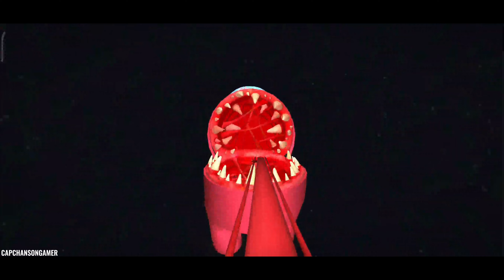Imposter 3D Online Horror - Gameplay Walkthrough Part 375 - Online Multiplayer (iOS,Android)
Gameplay Description🕹

9.11.1:
- new skins
- improved imposter AI
- improved win/loss window
- ability to disable flashlight and player names display (the setting is reset after restarting the game)
- you can buy a skin from an event for coins
- bug fixes

The game has 6 game modes!
Mafia - up to 10 players, among these players is an imposter who looks like other players. But at any moment he can turn into an imposter and catch other players! Use a vote to determine who the imposter is and kick him out. Be careful and collect all the babies.
PvE - play with friends against an imposter controlled by the computer.
PvE - spacemen against the imposter, players play for the imposter.
Zombie - Infestation mode, anyone caught by the imposter also becomes an imposter.
Hide and Seek -  In it you have to hide behind an astronaut and hold out until the end of the round.
Hunt - Collect the most babies in certain time! use traps to interfere with other players.

Three completely different maps:
Space Station 12" Something terrible has happened, all the crew members are missing, but there are little ones left! You need to save them all, but in addition to the crew member and mini astronauts on the station there is an imposter... Beware of him because he's among us!

The Gelios scientific station, with no one left except the astronauts and mini-astronauts. Krisper the imposter has appeared on the station. Save all the mini astronauts on the station, which is located on a planet covered in sand and lava.

The planet IMP-13, where strange things are happening, is the home planet of the [classified] creatures, the astronauts have come to it to explore [classified] and mine [classified]

Gameplay:

- Single-player.
- Ability to play in multiplayer with up to 10 players!
- Turn into an imposter in Mafia mode
- You can play as an Imposter in online PvP and Zombie modes!
- Use traps in PvP, PvE and Zombie Mode to ward off the imposter
- You can hide in a vent in case of danger!
- The ability to turn off skrimmers
- Flashlight hunting mode for the imposter
- You have a flashlight, it will help you see in the dark at the scary station.
- The doors are rusted, open them carefully, it may provoke the imposter.
- Good thing every crew member wears a sensor, so I can see the traitor on the map on some of the monitors on the station.

We need to save all the little crew members, they are not to blame for anything!

The traitor among us can move through the air vents, I hope I don't accidentally encounter him...